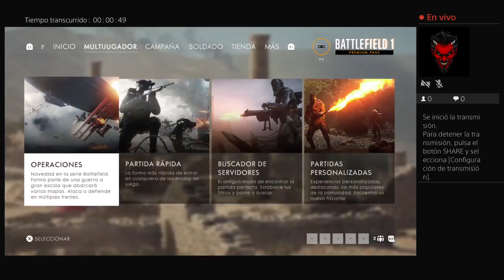Battlefield 1 Game Play